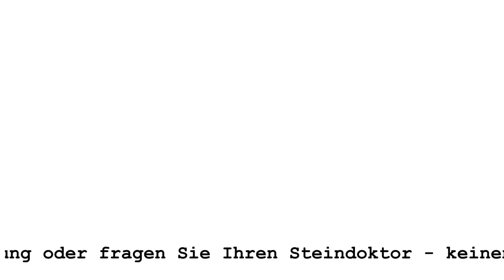✅✅ Reinigung von Naturstein - Natursteine reinigen, schützen und pflegen - Stein-Doktor ✅✅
Zusammenfassung
Der Text behandelt die Reinigung, den Schutz und die Pflege von Natursteinen. Es werden Tipps für die Grundreinigung, die Imprägnierung und die Unterhaltsreinigung gegeben. Zudem werden spezielle Reiniger für verschiedene Arten von Flecken erwähnt. Mechanische Reinigungsmethoden werden ebenfalls diskutiert.

Highlights
Natursteine richtig reinigen und pflegen
Unterscheidung zwischen säureempfindlichen und säurebeständigen Natursteinen
Empfehlung von pH-neutralen Reinigern ohne Schichtbildung
Verwendung von spezialisierten Reinigungsprodukten von Klee Max
Mechanische Reinigungsmethoden als Alternative bei hartnäckigen Verschmutzungen
Wichtige Rolle der Pflegeanleitung und des Stein Doktors bei Fragen und Anregungen
Keine Konsultation beim Apotheker, sondern beim Stein Doktor

Reinigung von Naturstein Berlin - Unterhaltsreinigung - Naturstein Tipps und Informationen

Bei der Reinigung von Naturstein, egal ob Natursteinplatten, Natursteinfliesen, Stufenanlagen aus Naturstein oder Naturstein Waschtischen ist besonderes Augenmerk zu legen. Denn nur wenn Sie Ihren Naturstein richtig reinigen und pflegen haben Sie auch lange Freude an Ihrem Stein.

Generell ist zu sagen das Sie bei der Unterhalts Reinigung und der Pflege Ihres Natursteins einen ph-neutralen Reiniger anwenden sollten, damit auch empfindliche Naturstein nicht angegriffen werden.
Dieser sollte bestenfalls nicht schichtbildend sein, lebensmittelecht und desinfizierend wirken.

Wir empfehlen einen ph-neutraler Unterhaltsreiniger für alle Naturstein Oberflächen.

Für alle Natursteine wie Granit oder Basalt
Keramik, Cotto, Klinker und Feinsteinzeug
Beton und Kunststein
Parkett, Laminat, Linoleum und Gummi
Möbel aus Glas, Metall, Kunststoff und Holz
Küchenflächen aus Edelstahl, Holz und Stein

Reinigung von Naturstein Berlin- Natursteine reinigen, schützen und pflegen  - Grundreinigung - Naturstein Tipps und Informationen

Nach der Verlegung muss ein Naturstein eine intensive Grundreinigung bekommen. Hierbei wird im besonderen die Rückstände der Verfugung entfernt.

Gerade da immer mehr Kunststoffvergütungen im Fugenmörtel vorhanden sind um die Fuge flexible zu gestalten ist eine gründliche Reinigung unumgänglich.

Wird dies nicht gründlich erledigt bleibt ein leichter leicht glänzender Schleicher auf dem Naturstein zurück. Dieser verhindert einmal das gründliches und gleichmäßige Eindringen von Imprägnierungen und zum anderen ist eine ordentliche Unterhaltspflege auch nicht möglich.

Wir empfehlen je nachdem um welchen Naturstein es sich handelt (Säureempfindlichkeit) 2 unterschiedliche Reiniger.

Einmal einen basischen Grundreiniger für Säureempfindliche Natursteine und einmal einen sauren Grundreiniger für Säureunempfindliche Natursteine.

Reinigung von Naturstein Berlin- Natursteine reinigen, schützen und pflegen  -- Spezialreinigung - Naturstein Tipps und Informationen

Seit über 15  Jahren ist der Naturstein unser Metier. Wir reinigen und imprägnieren Ihren Stein besonders in Berlin, führen Schleif- und Polier arbeiten durch und bietenumfangreiche Terrazzo-Arbeiten an. Auch die Kristallisation und chemische Bodenverdichtung gehört zu unserem Leistungsspektrum. Die Reinigung von Naturstein nehmen wir sowohl in privaten als auch in öffentlichen Räumen vor. Mit der der StoneCare-Behandlung haben wir uns für eine Methode entschieden, die nicht nur wirtschaftlich und äußerst dauerhaft, sondern auch ökologisch verträglich ist.

Wir stehen Ihnen bei der Reinigung Ihres Naturstein gern zur Verfügung. Nutzen Sie doch am besten gleich unsere Rückruf Bitte und wir melden uns innerhalb von 24 Stunden bei Ihnen.

Reinigung von Naturstein Berlin - Natursteine reinigen, schützen und pflegen Naturstein Tipps und Informationen

Um uns noch besser kennenzulernen gibt es hier weitere Informationen zu mir und meiner Profession.

Reinigung von Naturstein Berlin - Natursteine reinigen, schützen und pflegen - Naturstein Tipps und Informationen Stein-Doktor